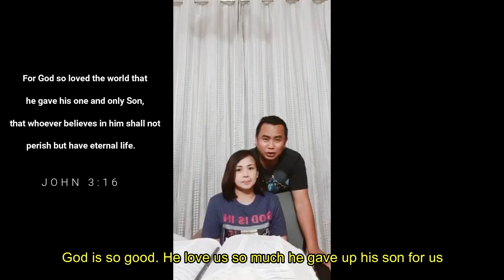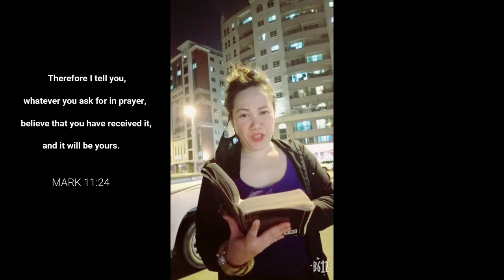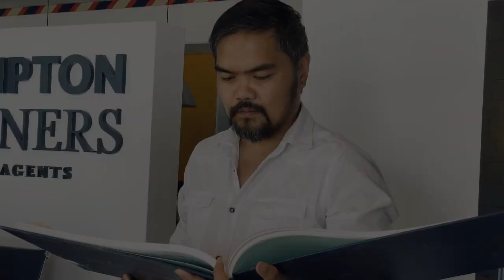JTRCF@21 - International City Life Group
Jesus The Rock Christian Fellowship
International City Life Group
Wednesday 9PM UAE Time